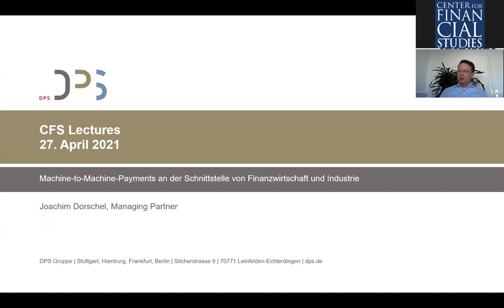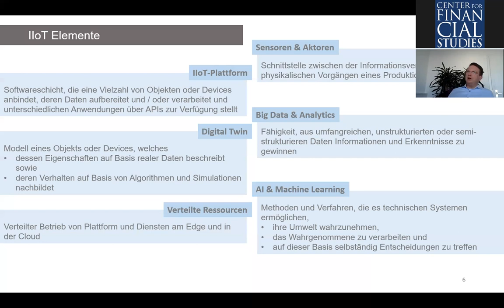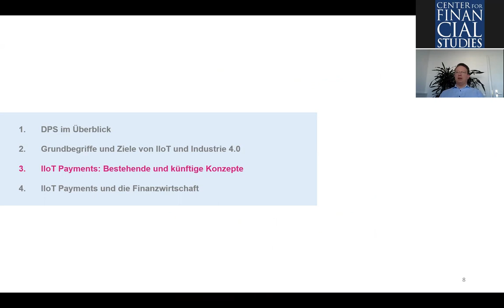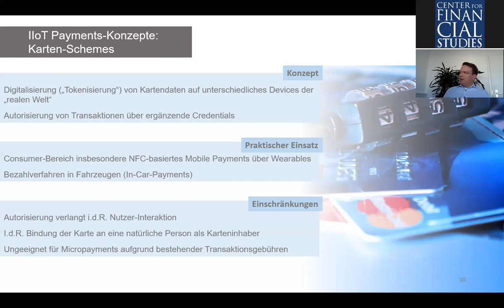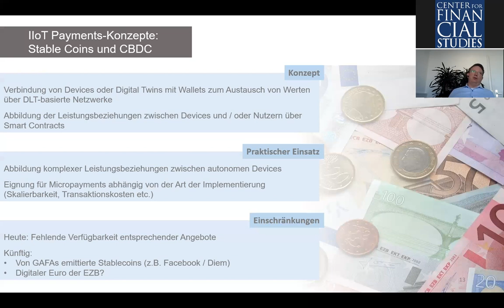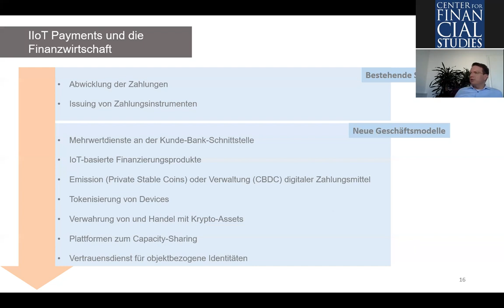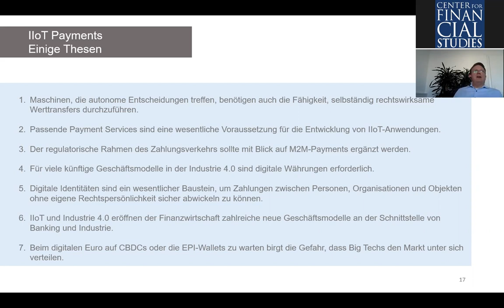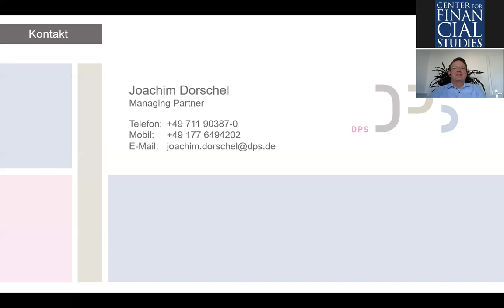CFS-Webinar: Machine-to-Machine-Payments an der Schnittstelle von Finanzwirtschaft und Industrie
DPS-Managing-Partner Joachim Dorschel erläutert in einem Online-Seminar des Center for Financial Studies (CFS), warum Machine-to-Machine-Payments Voraussetzung für IIoT-basierte Geschäftsmodelle sind und welche Rolle dabei Tokens, Kryptowährungen, Stablecoins und CBDC spielen. In dem Zusammenhang werden auch denkbare Positionierungen der Finanzwirtschaft beleuchtet – insbesondere im Wettbewerb zu den Big Techs.